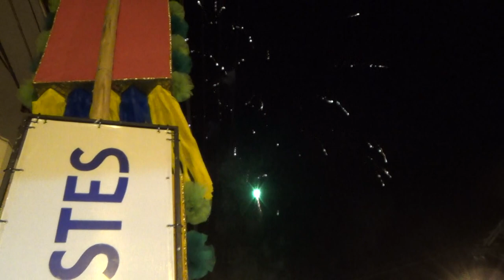Carnaval em Muqui 2018 60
Fogos, e abertura do Boi, na terça-feira.